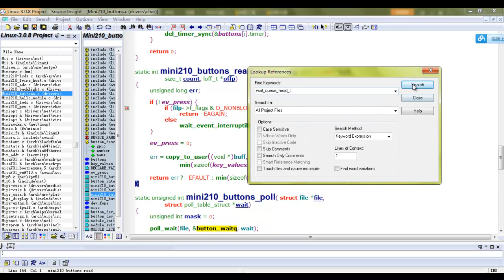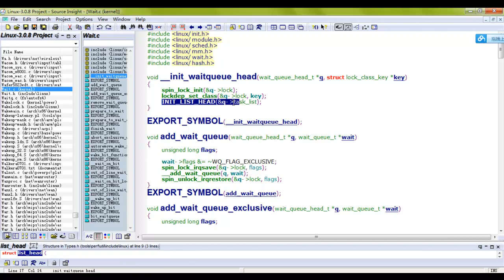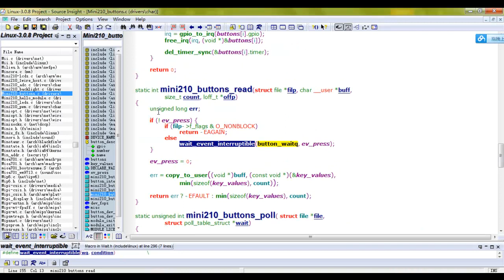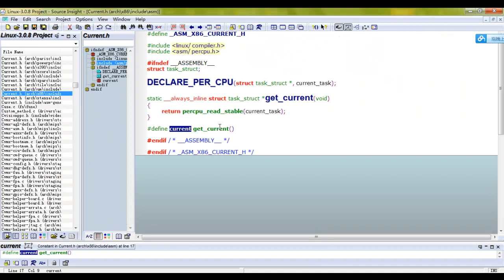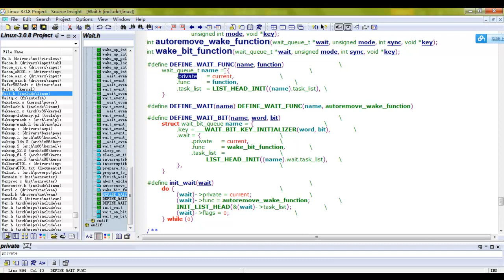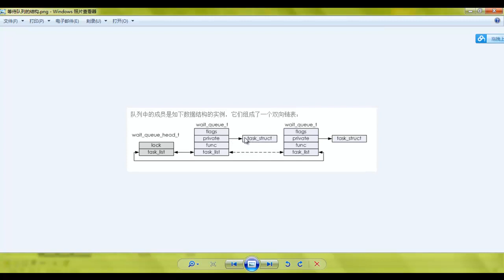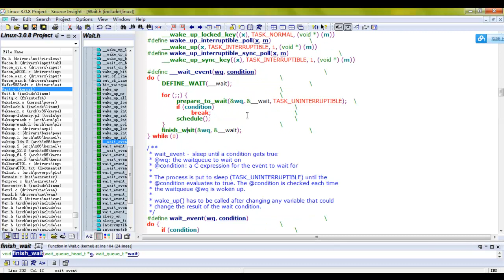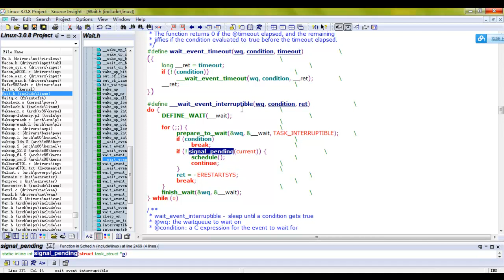linux驱动策略及框架4 驱动中的阻塞和唤醒（二）：阻塞操作的底层实现分析